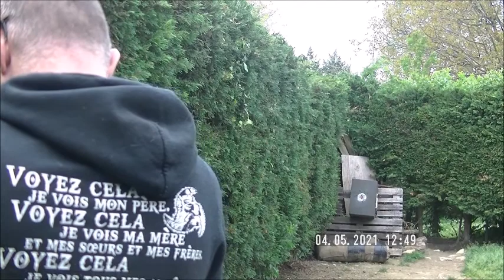BEAR GRIZZLY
Bear Grizzly:  Célèbre recurve monobloc de 58", simple et fiable, le Bear Grizzly défie le temps. Un arc né dans les années 50. Poignée en Dymondwood. Erable pour les branches, recouvertes de fibre de verre haute résistance noire.
Livré avec tapis d'arc installé, et corde flamande dacron.
Band recommandé: 7.5" à 8.5"
Existe de 30 à 60# (de 5 en 5) en droitier, ou de 45 à 55#(de 5 en 5) en gaucher.

Attention, cet arc, qui possède une fenêtre avec tapis d'arc est à utiliser avec des flèches à empennage naturel (plumes naturelles) OU, si vous installez un repose-flèche, avec des flèches à empennage plastique (vanes plastiques)